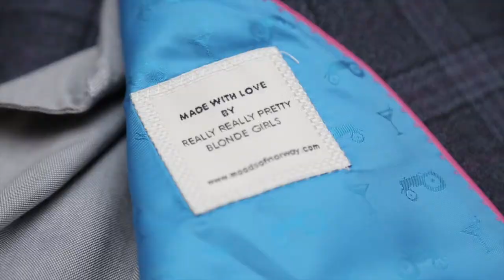A college to corporate makeover: Mankind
Toronto Star web guru Jesse Ship get's a GotStyle makeover with Robert Cribb to take him from college to corporate. (The Toronto Star)